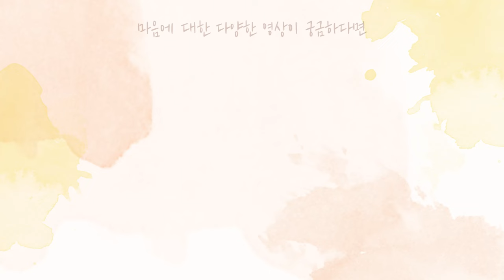[사랑세션💓] 아픔을 이용해서 사랑받고 싶어요